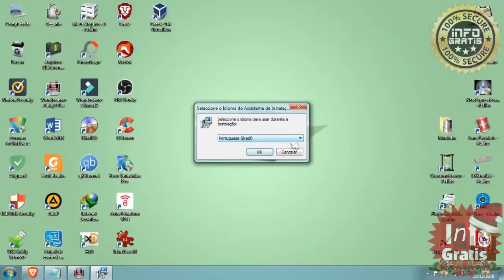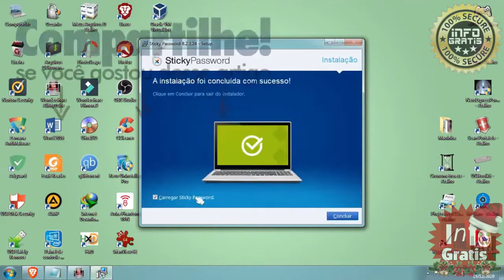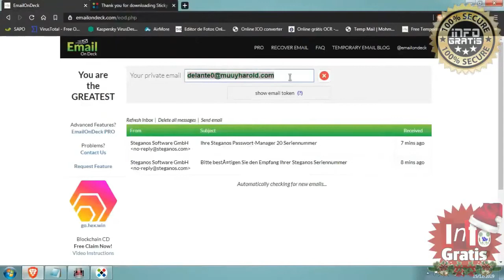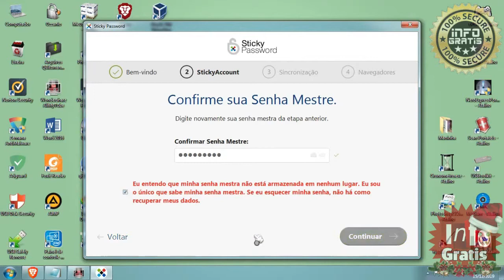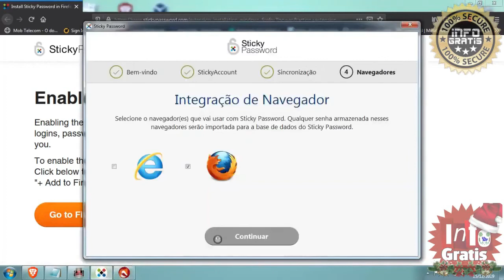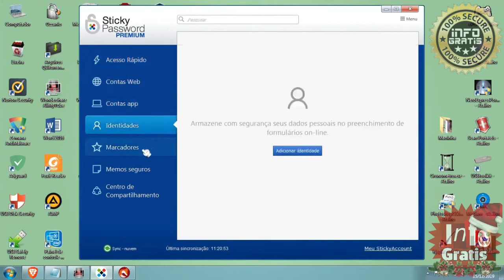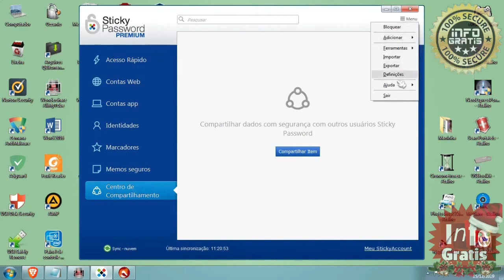Giveaway - Sticky Password Premium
...:::... VIDEO REPOSTADO ATUALIZADO ...:::...

New Key: DA00PR-554D86-FC0405
Obs: Ative antes de 1º de Agosto!